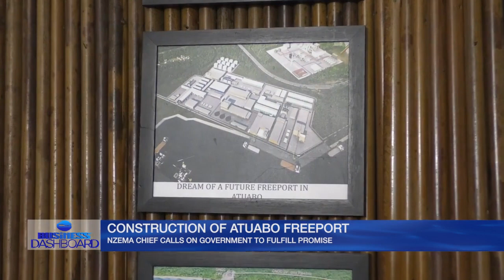Nzema chief calls on government to fulfil promise to build Atuabo Freeport | Business Dashboard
In 2018, Dr Mahamudu Bawumia promised the completion of the Atuabo Freeport.

Because this project has not been done, the paramount chief of Eastern Nzema, Awulai Amihere Panyile-Atuabo is calling on the vice president and the government to make sure the promise is fulfilled.